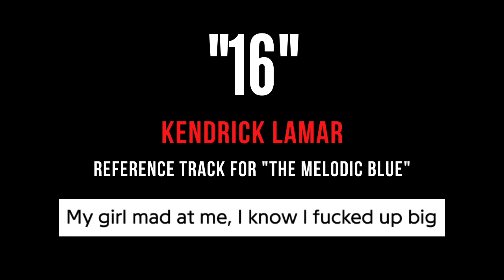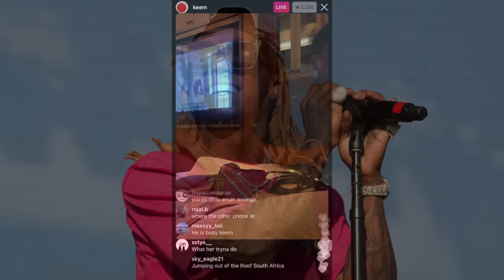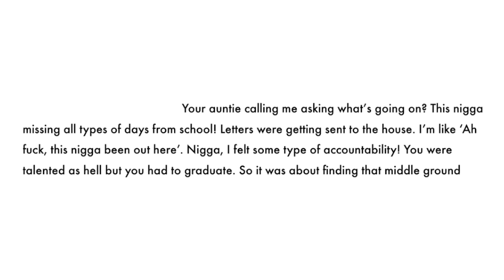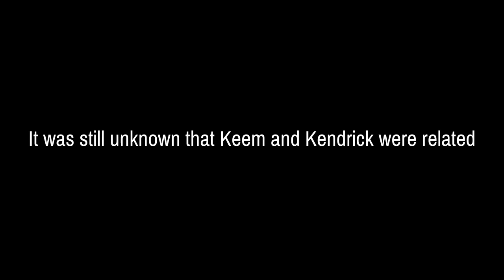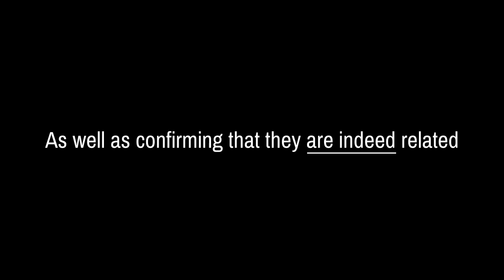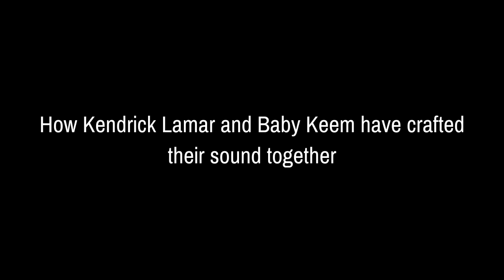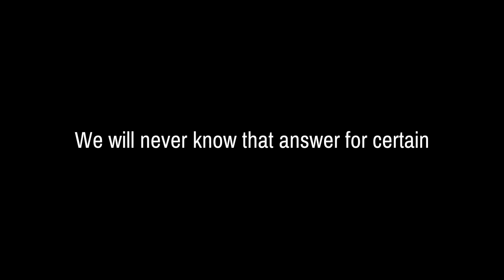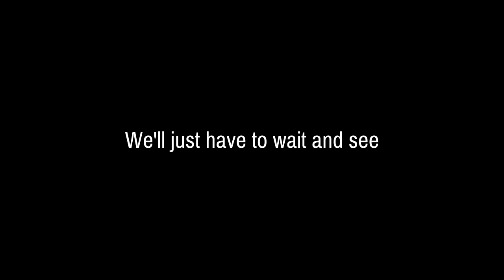The True History of Kendrick Lamar & Baby Keem's Relationship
Kendrick Lamar and Baby Keem are actually cousins. However, despite claims that Baby Keem is an industry plant simply due to his connections with Kendrick, the truth is the two haven't always had the closest relationship. After Keem would move to Las Vegas as a kid, the two wouldn't see each other for almost 10 years. In this video I discuss the history of their relationship, as well as see how they have helped each other musically in these past few years.

Luca$h - "Going Ape"